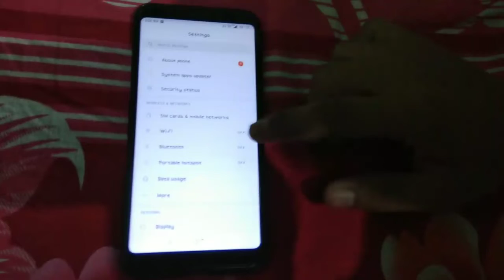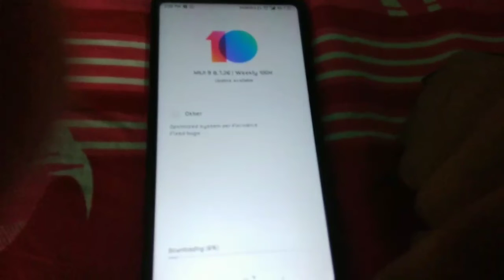Redmi note 5 New beta Update (8.7.26) Miui 10 New update.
Download Links

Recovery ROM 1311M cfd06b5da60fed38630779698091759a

Fastboot ROM 1783M 3166e93a8e818799e376b2f5061b7c10

Mi Max 32G 8.7.26

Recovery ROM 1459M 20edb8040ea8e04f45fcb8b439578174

Fastboot ROM 1672M 5b33e2fd5bfc052a42269dce91af4a2d

Mi Max 64G/128G 8.7.26

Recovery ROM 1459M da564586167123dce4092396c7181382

Fastboot ROM 1672M bcaffdba9501161e8032feba70e93df4

Redmi 4A 8.7.26

Recovery ROM 1316M 0d92e3dff32e1e6a64a448b3d607b781

Fastboot ROM 1798M 37d6f973e8b253130c17c79c79c5375a

Redmi 5A 8.7.26

Recovery ROM 1281M 8dc2d6bb9a3c6c093b7fb6193e49f375

Fastboot ROM 1964M 569f2be9616deb341664a46ff0fef361

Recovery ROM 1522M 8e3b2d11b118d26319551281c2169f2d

Fastboot ROM 2005M 9529295baad6641e58e8c107471f614e

Mi Max 2 8.7.26

Recovery ROM 1611M 8966518c5b2c5c4c365c3b654aa69822

Fastboot ROM 2121M 98bc71a4c134f99dbe13c9174ee429e1

Redmi Y1 Lite 8.7.26

Recovery ROM 1264M 8b5862bf11fbcc7bdd539110f6833cfc

Fastboot ROM 1836M ea24d26ce31226718c8d8e0f2ae1a5d0

Redmi Y1 8.7.26

Recovery ROM 1270M 3a57af89db85c70a3ad5452f47103773

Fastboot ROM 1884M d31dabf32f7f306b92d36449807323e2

Recovery ROM 1408M 2d7e5d6330d33d32c16c42d841fc162a

Fastboot ROM 2073M 840bb6224f114f5c134a9330aa4cbad5

Recovery ROM 1396M 908cc913b897b41f7e01da83667ed3ac

Fastboot ROM 2213M d491b680b24f09eaa6c97381ae1b3e0b

Mi MIX 2 8.7.26

Recovery ROM 1639M a50f8ca0cff03dea3d80a093d45e3ed2

Fastboot ROM 2087M 17cc939e5cd2dd6ff958a1c71b5be678

Redmi Y2 8.7.26

Recovery ROM 1313M 57ede0eed4bec1ba8c636dff6adde7be

Fastboot ROM 2070M 0720229e48db3c68af0d45e574900c43

Redmi Note 5 Pro 8.7.26

Recovery ROM

Fastboot ROM 2547M 350d1e78103d7ec3818914d3b9cbfcad

Recovery ROM 1416M 8d551d902c2041f138cd22fff66365d2

Fastboot ROM 1633M a0f1e9897b39fb18bbf344128a0c50bb